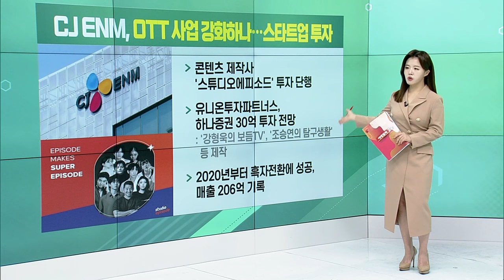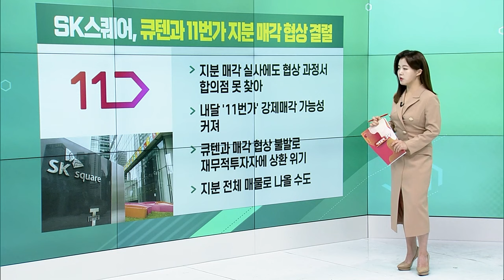CJ ENM, OTT 사업 강화하나... 스타트업 투자/여행사, 해외여행 증가에 호실적... 주가는?/SK스퀘어, 큐텐과 11번가 지분 매각 협상 결렬_굿모닝VIEW20231120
CJ ENM, OTT 사업 강화하나... 스타트업 투자
- 콘텐츠 제작사 '스튜디오에피소드' 투자 단행
- 유니온투자파트너스, 하나증권 30억 투자 전망
- 2020년부터 흑자전환에 성공, 매출 206억 기록

여행사, 해외여행 증가에 호실적…주가는?
- 하나투어, 132억 영업이익... 흑자 전환
- 모두투어, 패키지 송출객 10.3% 증가
- 노랑풍선, 313억 매출... 329% 증가: 패키지여행 수요 꾸준히 늘고 있어

SK스퀘어, 큐텐과 11번가 지분 매각 협상 결렬
- 지분 매각 실사에도 협상 과정서 합의점 못 찾아
- 내달 '11번가' 강제매각 가능성 커져
- 큐텐과 매각 협상 불발로 재무적투자자에 상환 위기
- 지분 전체 매물로 나올 수도

방탄소년단, 방시혁과 특별관계 해소
- 하이브, ‘주식등의 대량보유상황 보고서‘ 발행: 의결권 위임 종료, 공동보유자 관계 해소
- 추후 보유 주식에 따라 하이브 의결권 행사 가능
- 지분 매도, 변동과는 관련이 없어